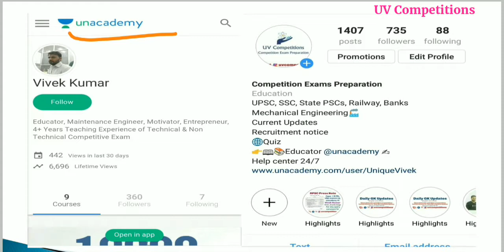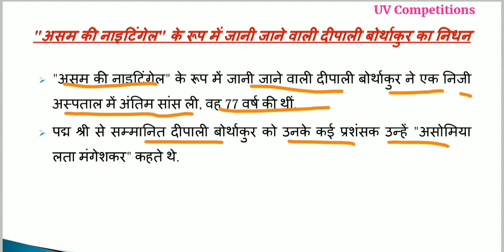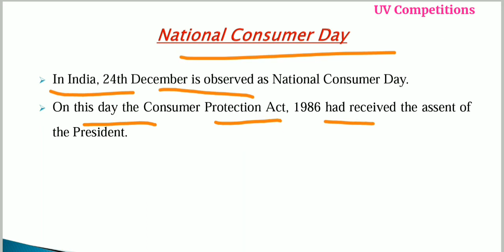Daily Current Affairs GK updates 24 December 2018 in Hindi & English for UPSC, SSC, Banks Exams